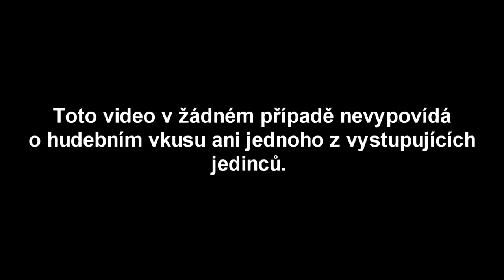Kdybych Byl Tvůj Přítel by tudydudy Studio (PF 2015)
Hudba: Justin Bieber - Boyfriend